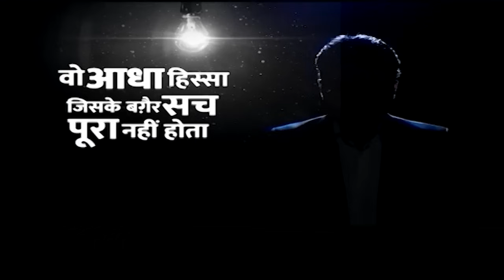Abdul Basit Interview: PoK पर अब्दुल बासित का बड़ा बयान | Pakistan | Shehbaz Sharif | Latest | Top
Pakistan Economic Crisis: पाकिस्तान में आर्थिक संकट लगातार गहराता जा रहा है, लेकिन इसके बावजूद पाकिस्तान की खुद को बड़ी ताकत समझने की खुशफहमी खत्म होने का नाम नहीं ले रही है। पाकिस्तान अभी भी भारत में घुसपैठ को बढ़ावा दे रहा है और वहीं इस्राइल के खिलाफ ईरान को सैन्य मदद देने पर भी विचार कर रहा है। पाकिस्तान खुद को अरब दुनिया का रहनुमा समझता है, लेकिन जरूरत पड़ने पर अरब देशों के सामने भीख के लिए हाथ फैलाने में भी उसे शर्म नहीं है। ऐसे में पाकिस्तान पर यह कहावत बिल्कुल सटीक बैठती है कि 'घर में नहीं हैं दाने, अम्मा चली भुनाने'। अब एक ताजा रिपोर्ट में पता चला है कि पाकिस्तान की आर्थिक स्थिति लगातार बिगड़ रही है और वह कंगाली के कगार पर पहुंच गया है।